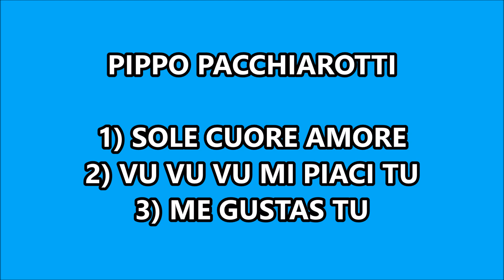TOP 10 CANZONI DIVERTENTI ALDO GIOVANNI E GIACOMO LOL XD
Youtube è un mondo bellissimo, ma che assorbe molto tempo e risorse, se apprezzi i contenuti di Faceclip e vuoi dare un contributo al canale puoi lasciare una donazione tramite questo link paypal. Grazie ☺️

1 iscritto 28/08/2019
100 iscritti 09/09/2019
1000 iscritti 30/03/2020